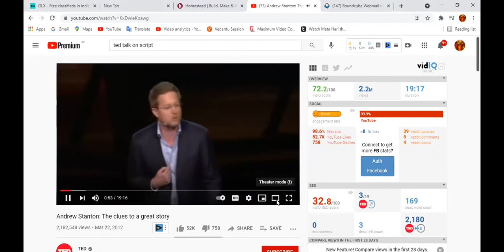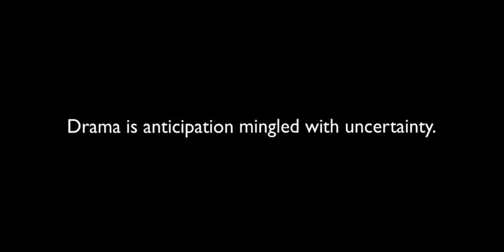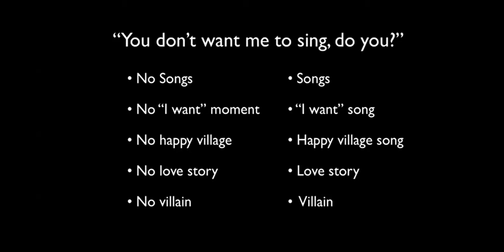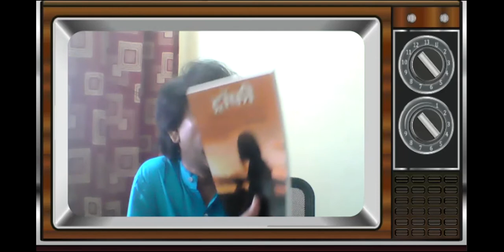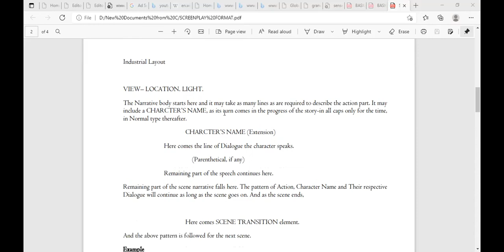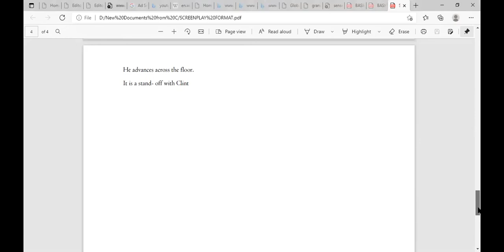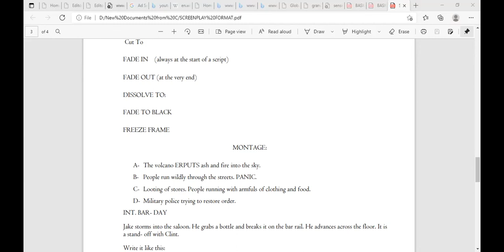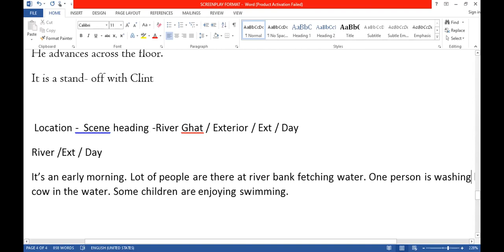Senseindia IIT Mumbai Script course Part 7